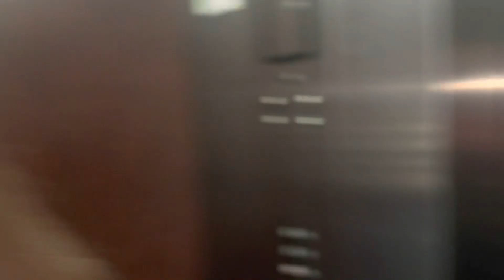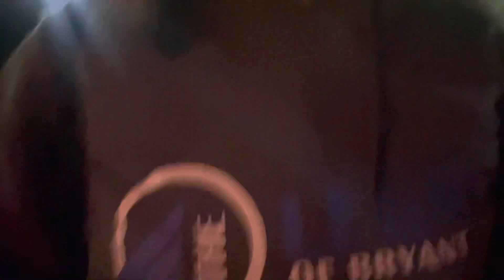WE MADE IT TO THESFEST!! | AR Thespians Festival 2023 Day 1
All music used in this video does not belong to me.